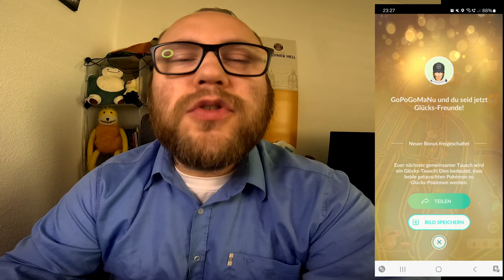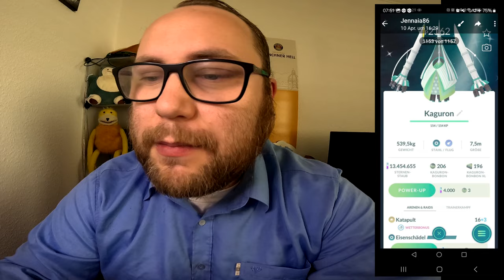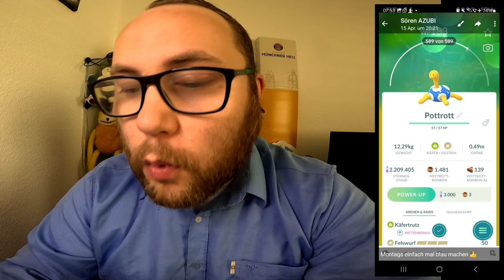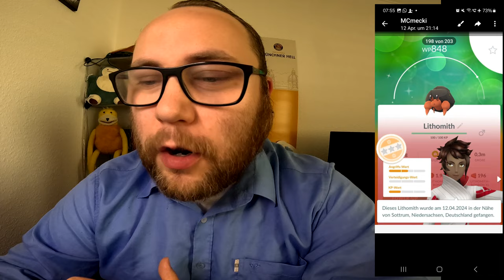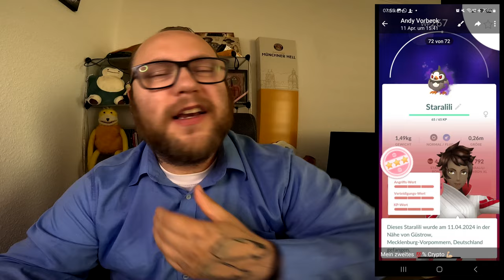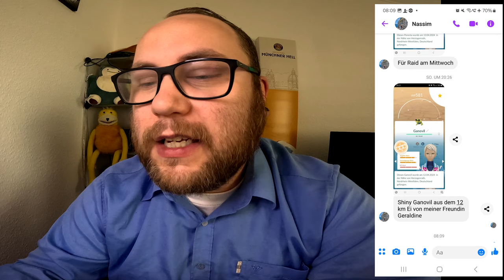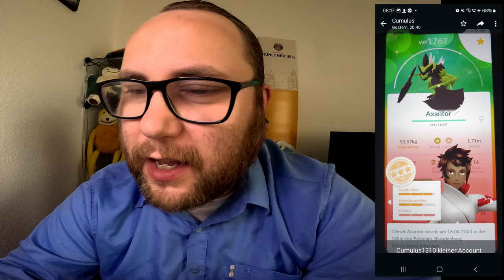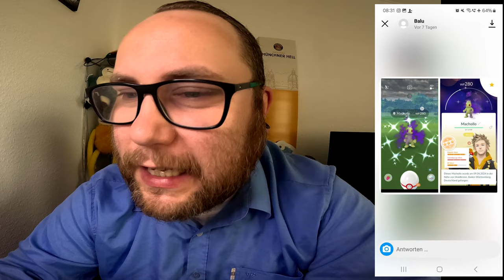Raid Am Mittwoch Vol. 282 (Highlights & Schocker) | Pokémon GO Deutsch # 2957